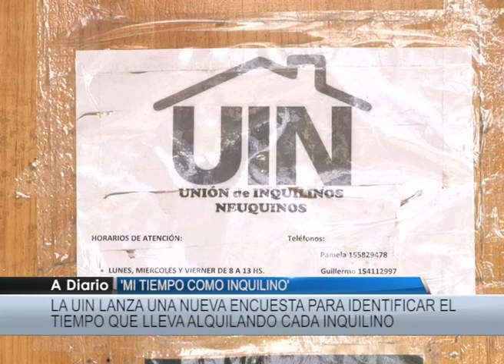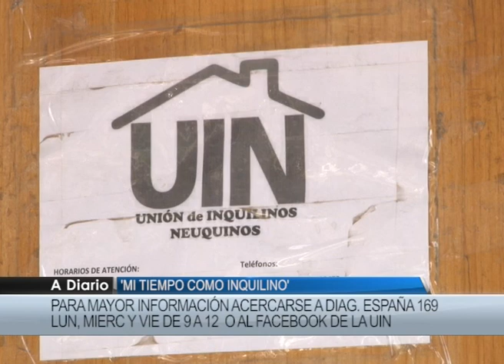GAITA Union inquilinos